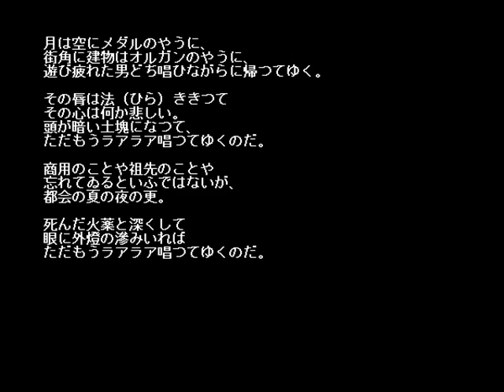UTAU【今歌サラ】中原中也「都会の夏の夜」【Imaka Sara】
UTAU- Imaka Sara
ust- me
Lyric - Chuuya Nakahara
Illust- Rokoko

Jigahouboku's original version